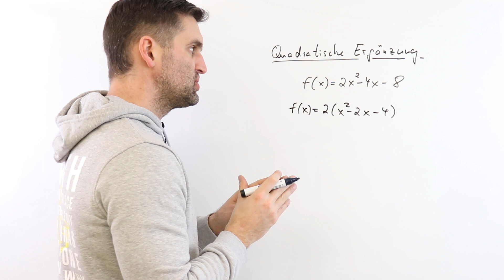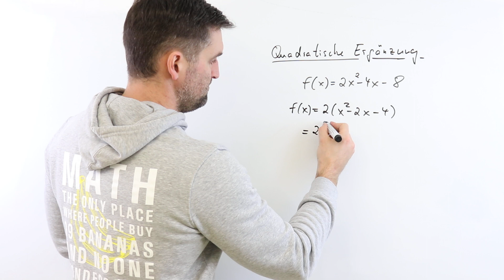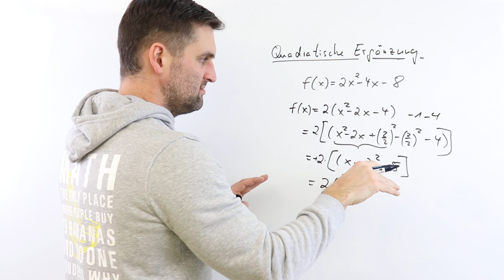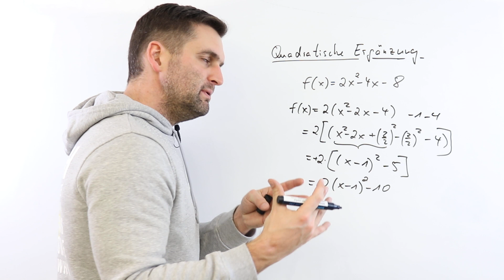Quadratische Ergänzung Beispiel | Mathe by Daniel Jung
Weitere Beispiele für Quadratische Ergänzung in der Playlist (Link im Tutorial).